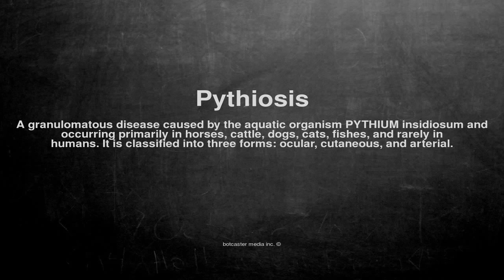Medical vocabulary: What does Pythiosis mean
What does Pythiosis mean in English?